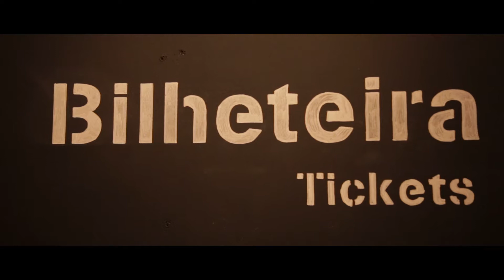NOITE DE COMÉDIA - RUI XARÁ convida PEDRO NEVES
CRU ESPAÇO CULTURAL

7 de NOVEMBRO 2020

com a banda ONE ERECTION.